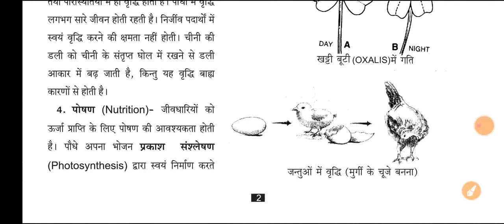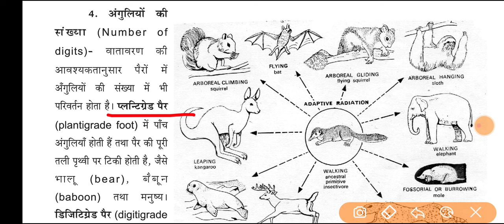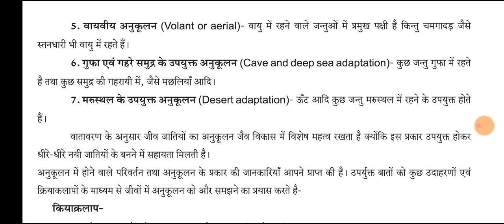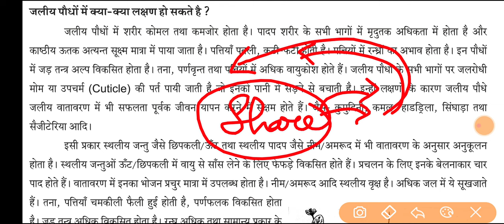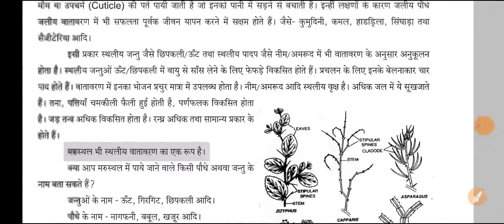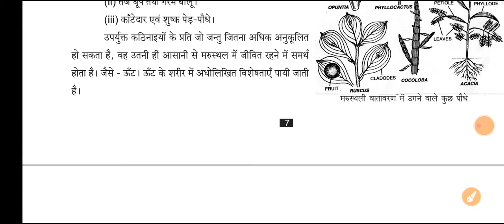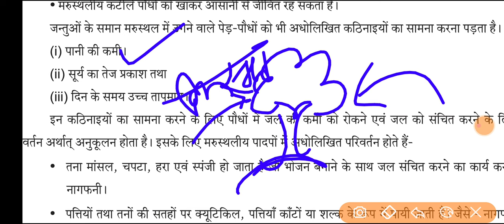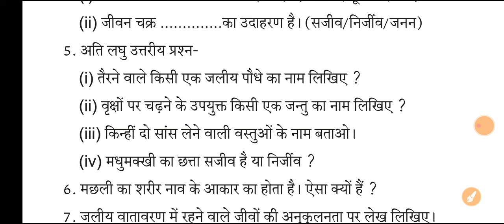UP DELED 1ST SEMESTER SCIENCE | सजीव वस्तुएं | डीएलएड विज्ञान क्लास यूनिट 1 | डीएलएड प्रथम सेमेस्टर